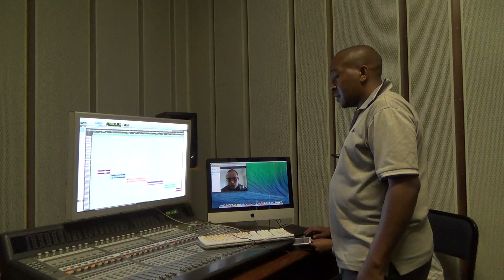Nkosinathi Ntshangase Lime Entertainment audition Part 2